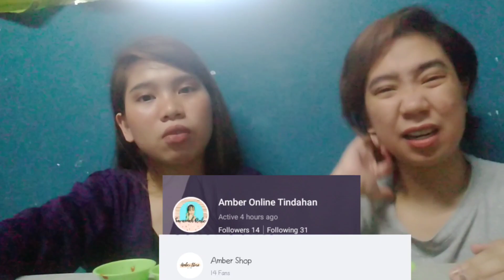EXTREME CHALLENGE | Romano Siblings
PRELOVED AND NEW ARRIVAL